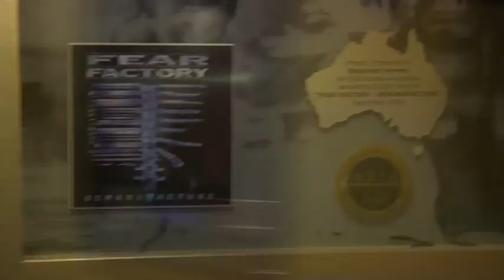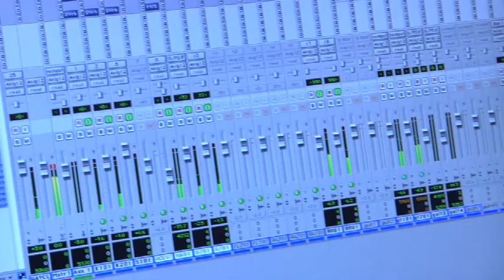IRON MAN 2 Video Game Score "Behind The Scenes"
Check out how the score was created for the IRON MAN 2 video game.